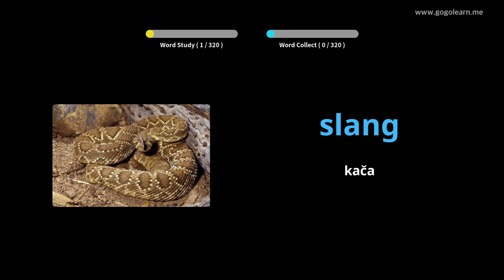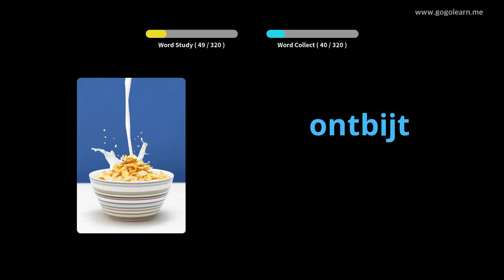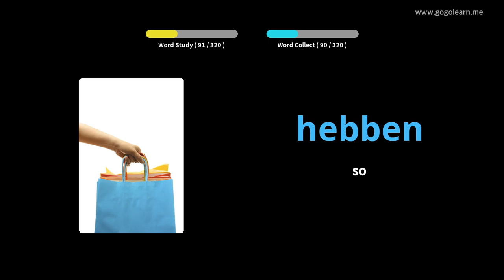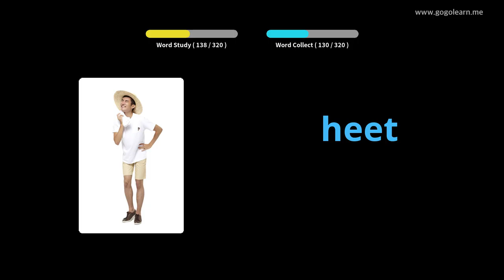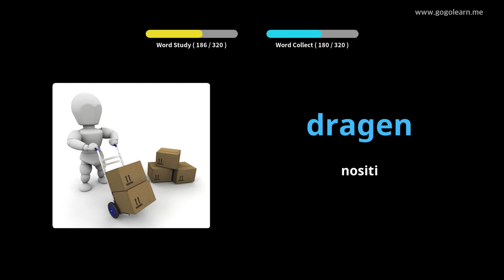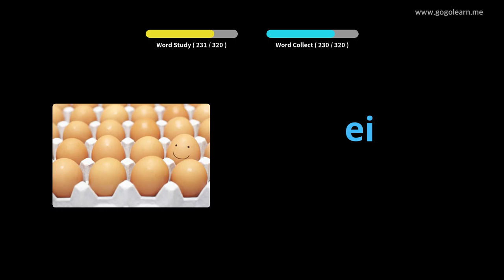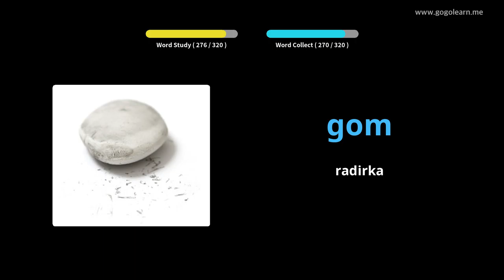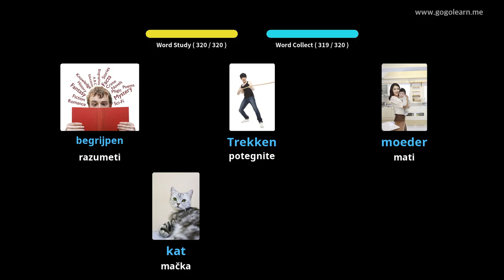Poslušanje med vožnjo nizozemskega besedišča | Golearn